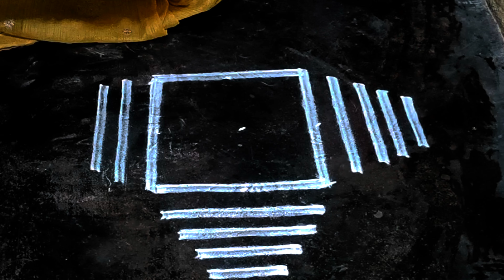Easy beginners kolam 🌹 Simple rangoli design